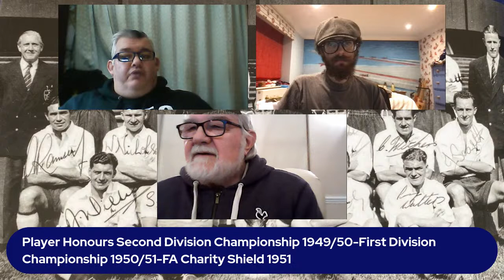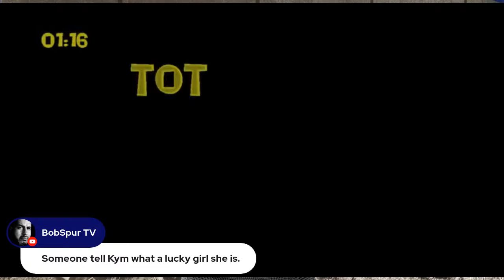Tribute to Bill Nicholson with Special Guest Steve Perryman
We take a look back at the career of the greatest Manager in the club's history with the legend that's is Steve perrymen